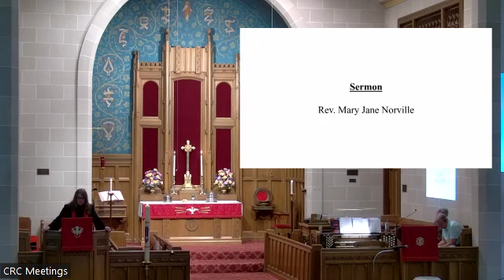Sunday Service (May 19th, 2024)